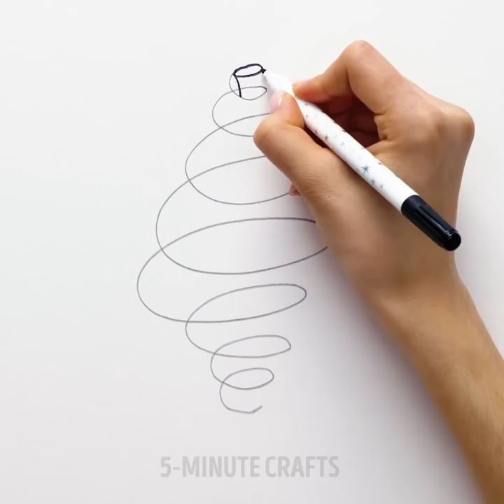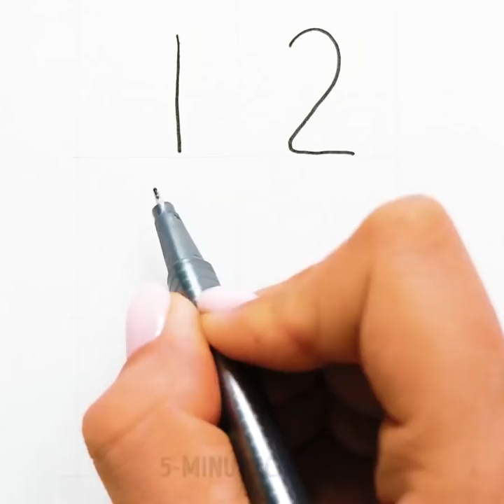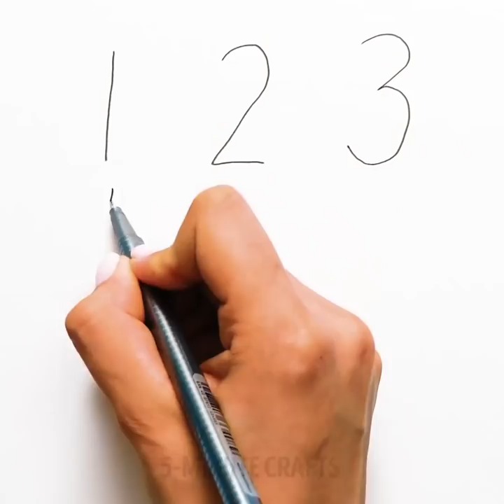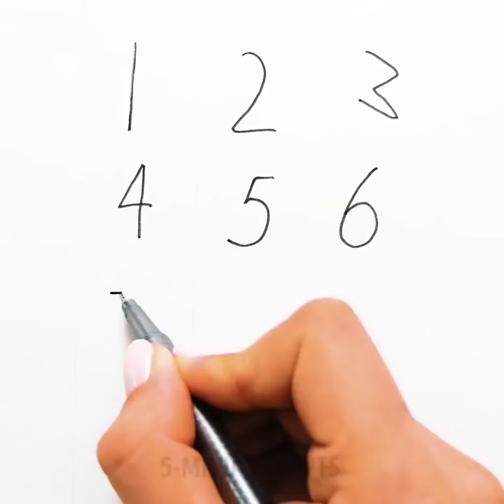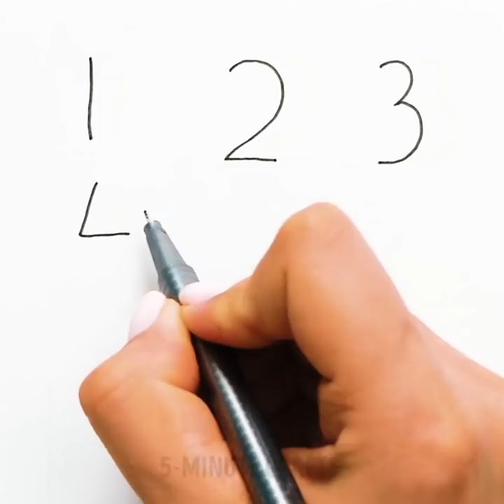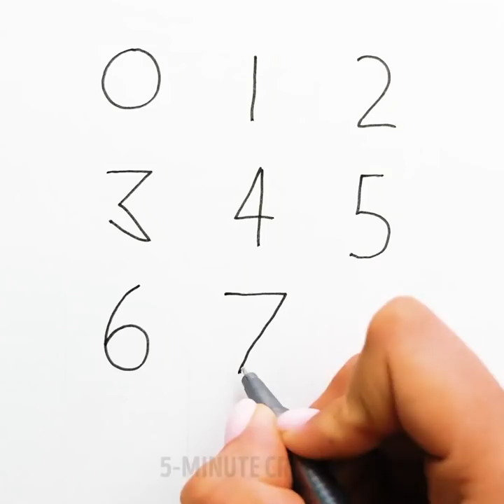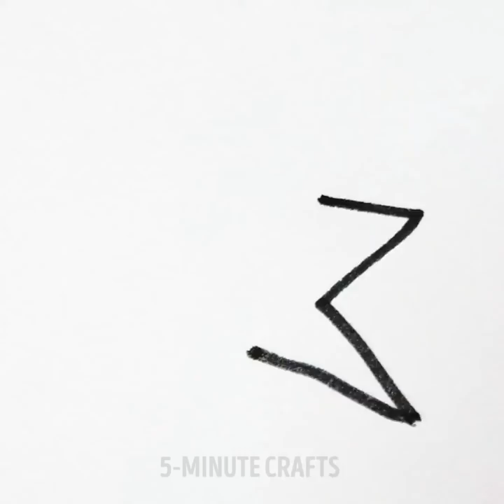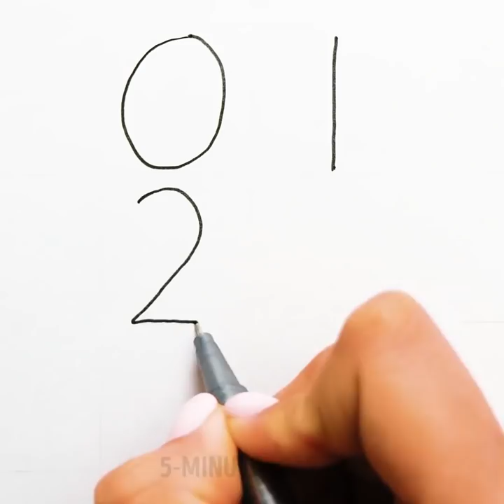20 DRAWING CHALLENGE TO CREATE SOMETHING COOL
Do you like to draw? Or do you answer questions about drawing “I am mediocrity”? Do you know that in order to paint, it is not necessary to have talent?

Drawing is a great therapy. If you do not know how to relax after a work day, how to escape from bad thoughts, how to cheer up - just draw.

In addition, drawing is a very useful activity for children. It develops imagination, spatial thinking, creativity, and just fine motor skills.

Draw with your child to connect with him and just to have fun together. I will show you how to use drawing to study numbers, and using drawing you can learn shapes, colors, letters, names of animals and various objects.

Learn and develop with your child - your own, and your inner child. After all, in each of us lives a child!

TIMESTAMPS:

1:56 How to draw patterns
2:20 How to draw a fly
2:59 How to draw a rose
5:46 How to draw cars
7:04 How to draw plants
8:40 How to draw a face
10:09 Drawing with numbers